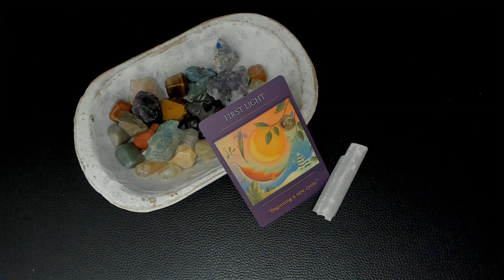JANUARY 9, 2023 SCORPIO POWER MESSAGE DAILY TAROT